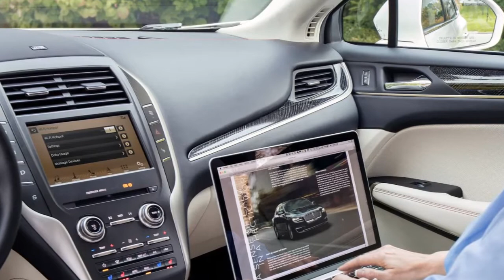2019 LINCOLN MKC Review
2019 Lincoln MKC Review Redesign Interior Release Date.
New 2019 Lincoln MKC Price $50,000.